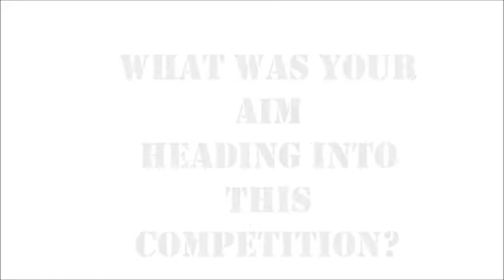Citi FM Speed Challenge